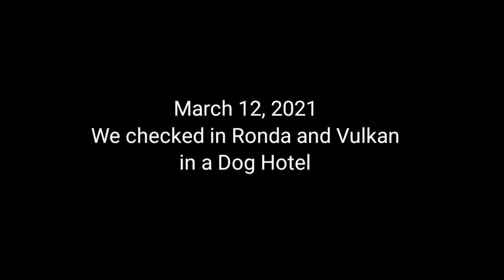Vulkan and Ronda Goes to Dog Hotel | French Bulldog Philippines